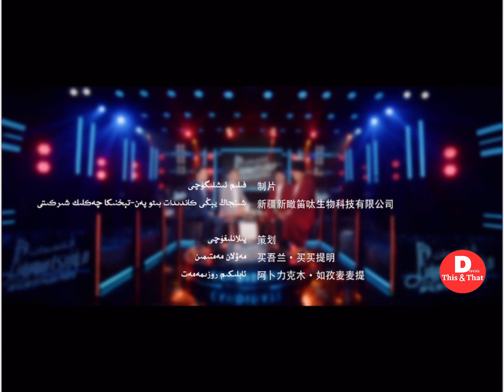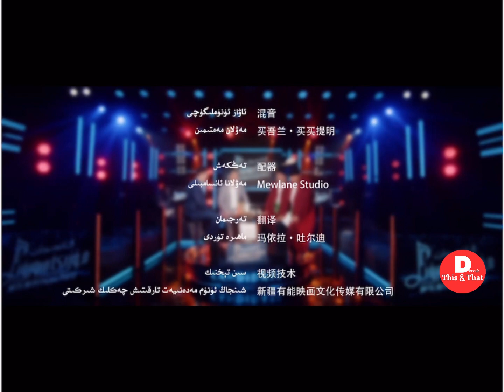Uyghur TV Show | Uyghur Song | Kandidat music soreni 2